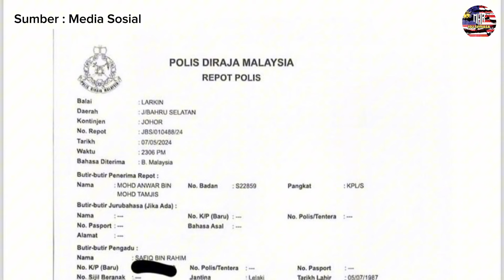SELEPAS AKHYAR DAN FAISAL KINI SAFIQ RAHIM DISER4NG‼️KEJADIAN DI BERHAMPIRAN PUSAT LATIHAN JDT💢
Kredit Video : Viral Tiktok
Kredit : Owner Video
Original Commentary : Voice Over by MHR Isu Semasa
Editing Software : Capcut and VSDC Video Editor